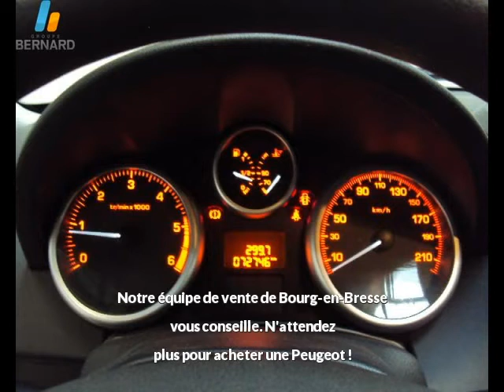Peugeot 207 Ste occasion en vente à Bourg-en-Bresse, 01, par PEUGEOT BOURG-EN-BRESSE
Fiche technique de l'annonce auto n°20868 :
Marque : Peugeot
Modèle : 207 Ste
Version : 1.4 HDi Standard 3p
Energie : Diesel
Boîte de vitesse : Manuelle
Couleur : blanc banqui

Date d'immatriculation : 12/11/2008
Kilométrage : 72 711 km
Prix : 6 900 €

Voir toutes les annonces de Peugeot 207 Ste du groupe automobile Bernard